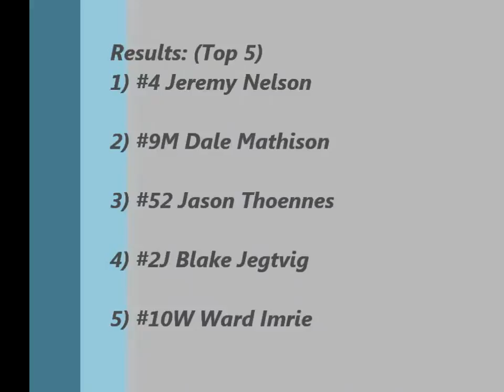River Cities Speedway Wissota Modified A-Main (9/5/14)